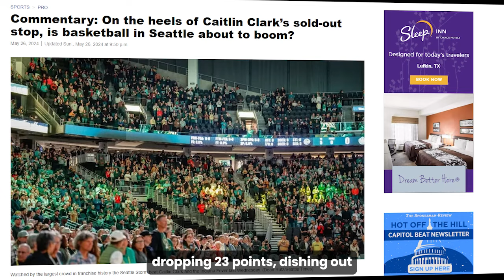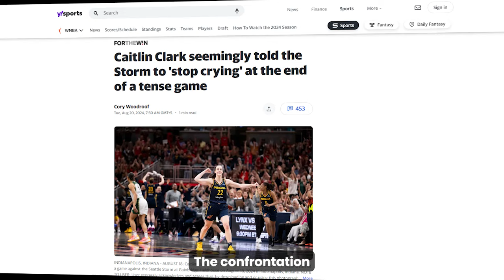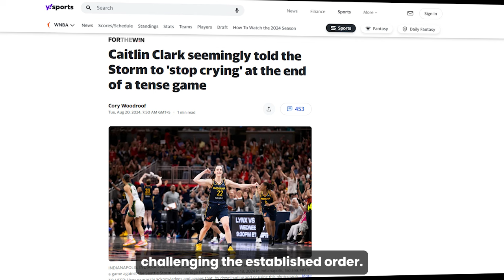3 MINUTES AGO: Caitlin Clark Just EXPOSED Seattle Storm Coach Noel Quinn's DISGRACEFUL THUG BEHAVIOR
Caitlin Clark, one of the biggest stars in women's basketball, just called out Seattle Storm head coach Noel Quinn for her shocking behavior during a recent game! In this video, we break down the intense moments that led up to Clark’s bold statements, exposing Quinn’s actions on the court. What exactly happened?